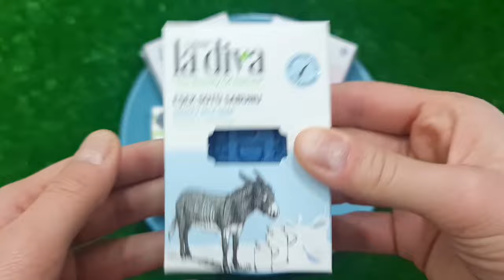Experiment: Balloons of Fanta, Pepsi, Sprite, Mtn Dew, Sodas, Coca-Cola vs Mentos in Big Underground